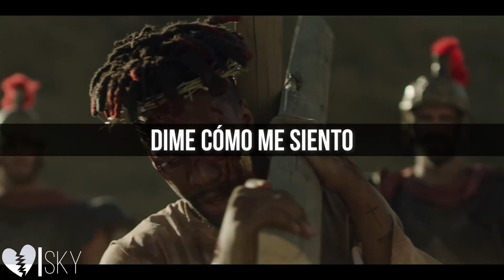Dax - Dear God (Sub. Español)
Dax - Dear God
Quieres hablar con alguien? Aqui estoy para ti las 24h uwu
Y si quieres apoyarme de algún modo en lo personal, puedes darme un follow y pasarte por algún stream uwu